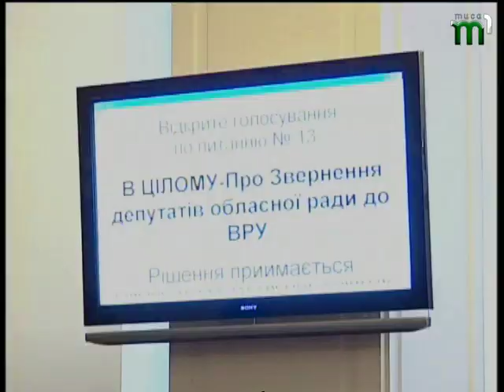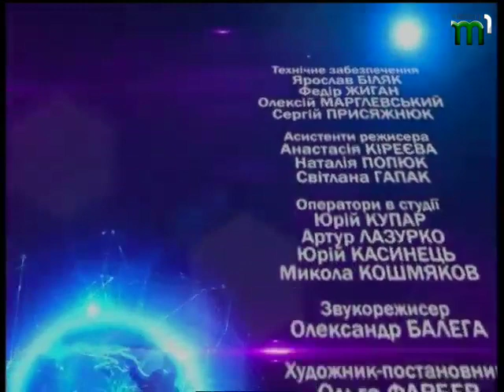Тиса-1. Про головне за 26,02